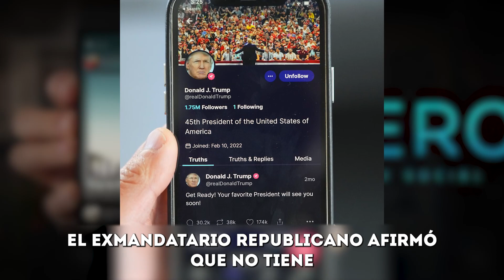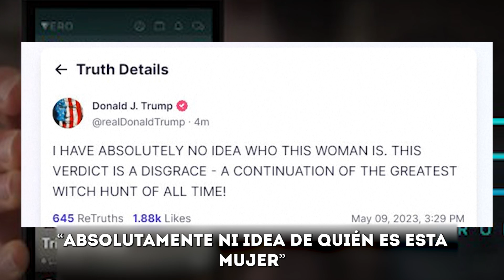Donald Trump es declarado responsable de agresión sexual contra E. Jean Carroll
Un jurado federal en Manhattan, luego de deliberar por poco más de dos horas y media, declaró que el expresidente de Estados Unidos Donald Trump abusó sexualmente de la escritora E. Jean Carroll, en Nueva York, durante 1996. E. Jean Carroll denunció la violación en un artículo de prensa en 2019. Según Carroll, Trump la acompañó a elegir ropa en unos grandes almacenes, y la convenció para dirigirse juntos a un probador donde la violó. Al salir, ella no lo acusó a la Policía, pero se lo contó a dos amigas.